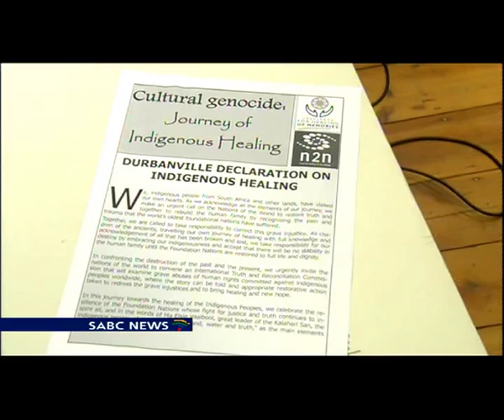CTN hosts Healing of Memories' conference on indigenous people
Calls have been made for an International Truth and Reconciliation Commission to address centuries of cultural genocide, perpetrated against indigenous peoples around the world. The Institute for the Healing of Memories hosted a conference in Cape Town. The focus was on the trauma suffered by indigenous people and their descendants, as well as processes towards healing.